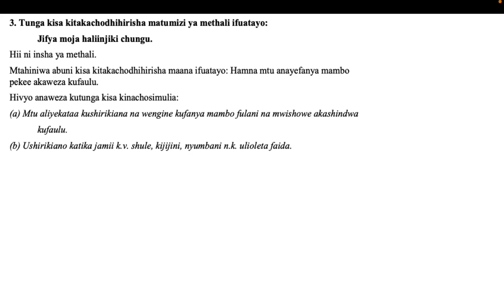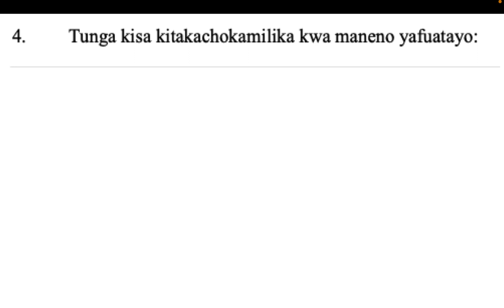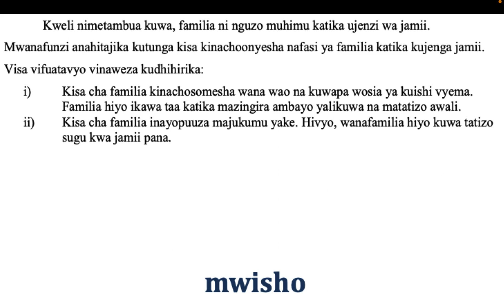insha ya masimulizi | familia ni nguzo muhimu katika ujenzi wa jamii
Masimulizi ya Familia,Ujenzi wa Jamii,Jukumu la Familia,Maadili katika Familia,Uhusiano wa Familia,Malezi ya Watoto,Utunzaji wa Wazee,Mazoezi ya Umoja katika Familia,Ndoa na Uhusiano wa Kifamilia,Changamoto za Familia,Ushauri wa Familia,Furaha na Amani katika Familia,Uwajibikaji wa Wazazi,Mafanikio ya Familia,Mawasiliano katika Familia.,Insha za Kiswahili,Mbinu za Kuandika Insha,Masimulizi ya Kusisimua,Mada za Kisasa katika Masimulizi,Uundaji wa Tabo za Insha,Uchanganuzi wa Insha,Mifano ya Insha Bora